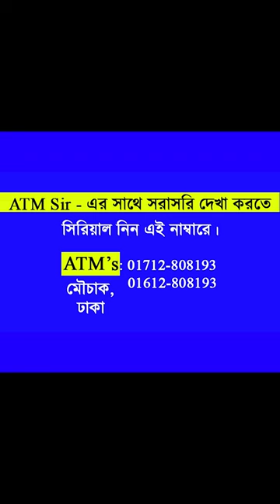দেশে এত শিক্ষিত বেকার কেন? সুস্থ থাকলেই ৫ কোটি ! Atm Mahmud ! ATM Sir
আপনার জীবনের পথে পরিবর্তন নিশ্চিতভাবে সম্ভব! এই ১ মিনিট ০২ সেকেন্ডের ভিডিওতে মনোযোগ দিয়ে প্রতিটা কথা শুনুন এবং  সে অনুযায়ী জীবন পথের কাজে লাগবে। দেখবেন আপনিও সফল হবেন ইনশাআল্লাহ।